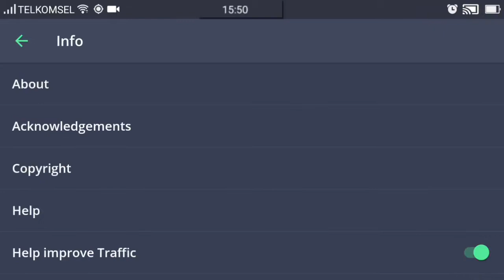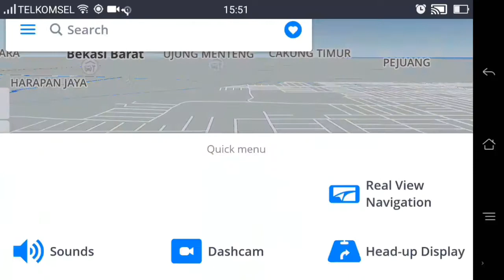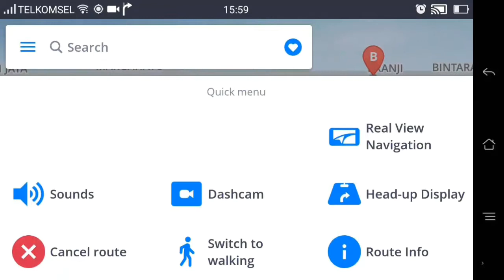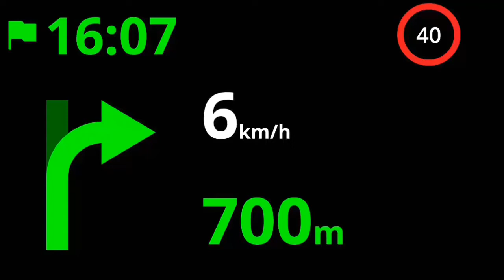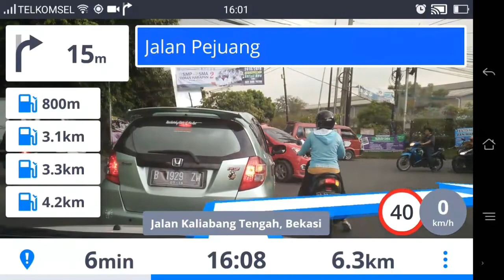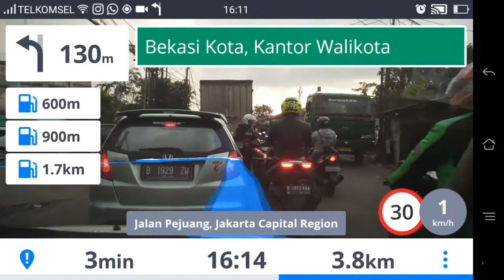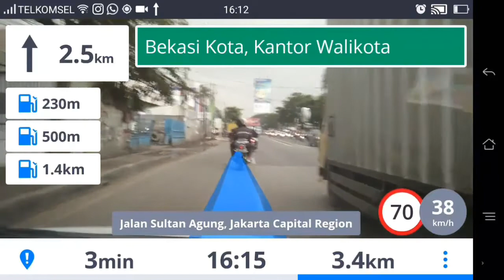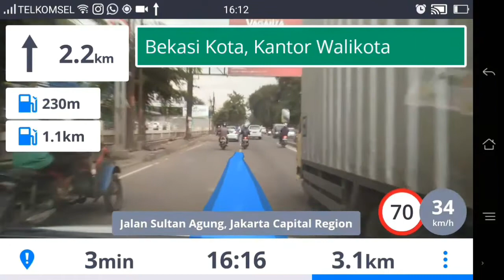TEST DRIVE | Sygic Navigation 17.3.23 Destination Real View 2018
Test Drive aplikasi Sygic Gps Navigation version 17.3.23 di jalan alteri menuju station Kranji.

Silahkan Download aplikasinya di video sebelum nya atau disini

We From Indonesia , bekasi city . is its My official Estiga Indomedia Channel